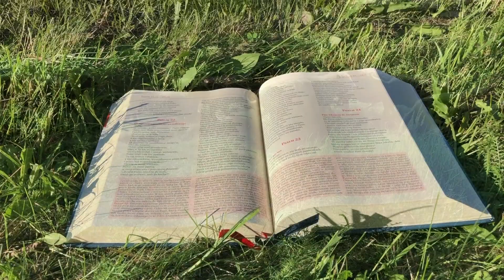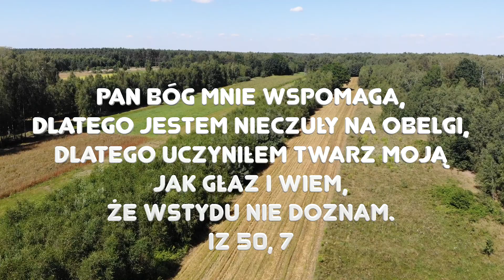Zielone Pastwisko 10.04.2022 „NIEDZIELA PALMOWA” [# 850] - Łk 19, 28-40; Łk 23, 1-49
E. Starsi ludu, arcykapłani i uczeni w Piśmie powstali i poprowadzili Jezusa przed Piłata. Tam zaczęli oskarżać Go:
T. Stwierdziliśmy, że ten człowiek podburza nasz naród, że odwodzi od płacenia podatków cezarowi i że siebie podaje za Mesjasza-Króla.
E. Piłat zapytał Go:
I. Czy Ty jesteś Królem żydowskim?
E. Jezus odpowiedział mu:
+ Tak.
E. Piłat więc oświadczył arcykapłanom i tłumom:
I. Nie znajduję żadnej winy w tym człowieku.
E. Lecz oni nastawali i mówili:
T. Podburza lud, szerząc swą naukę po całej Judei, od Galilei, gdzie rozpoczął, aż dotąd.
E. Gdy Piłat to usłyszał, zapytał, czy człowiek ten jest Galilejczykiem. A gdy się upewnił, że jest spod władzy Heroda, odesłał Go do Heroda, który w tych dniach również przebywał w Jerozolimie.
E. Na widok Jezusa Herod bardzo się ucieszył. Od dawna bowiem chciał Go ujrzeć, ponieważ słyszał o Nim i spodziewał się, że zobaczy jakiś znak, zdziałany przez Niego. Zasypał Go też wieloma pytaniami, lecz Jezus nic mu nie odpowiedział. Arcykapłani zaś i uczeni w Piśmie stali i gwałtownie Go oskarżali. Wówczas wzgardził Nim Herod wraz ze swoją strażą; na pośmiewisko kazał Go ubrać w lśniący płaszcz i odesłał do Piłata. W tym dniu Herod i Piłat stali się przyjaciółmi. Przedtem bowiem byli z sobą w nieprzyjaźni.
E. Piłat więc kazał zwołać arcykapłanów, członków Sanhedrynu oraz lud i rzekł do nich:
I. Przywiedliście mi tego człowieka pod zarzutem, że podburza lud. Otóż ja przesłuchałem Go wobec was i nie znalazłem w Nim żadnej winy w sprawach, o które Go oskarżacie. Ani też Herod – bo odesłał Go do nas; przecież nie popełnił On nic godnego śmierci. Każę Go więc wychłostać i uwolnię.
E. A był obowiązany uwalniać im jednego na święta. Zawołali więc wszyscy razem:
T. Strać Tego, a uwolnij nam Barabasza!
E. Był on wtrącony do więzienia za jakieś rozruchy powstałe w mieście i za zabójstwo. Piłat, chcąc uwolnić Jezusa, ponownie przemówił do nich. Lecz oni wołali:
T. Ukrzyżuj, ukrzyżuj Go!
E. Zapytał ich po raz trzeci:
I. Cóż On złego uczynił? Nie znalazłem w Nim nic zasługującego na śmierć. Każę Go więc wychłostać i uwolnię.
E. Lecz oni nalegali z wielkim wrzaskiem, domagając się, aby Go ukrzyżowano; i wzmagały się ich krzyki. Piłat więc zawyrokował, żeby ich żądanie zostało spełnione. Uwolnił im tego, którego się domagali, a który za bunt i zabójstwo był wtrącony do więzienia; Jezusa zaś zdał na ich wolę.
E. Gdy Go wyprowadzili, zatrzymali niejakiego Szymona z Cyreny, który wracał z pola. Włożyli na niego krzyż, aby go niósł za Jezusem. A szło za Nim mnóstwo ludu, także kobiet, które zawodziły i płakały nad Nim. Lecz Jezus zwrócił się do nich i rzekł:
+ Córki jerozolimskie, nie płaczcie nade Mną; płaczcie raczej nad sobą i nad waszymi dziećmi! Oto bowiem przyjdą dni, kiedy mówić będą: Szczęśliwe niepłodne łona, które nie rodziły, i piersi, które nie karmiły. Wtedy zaczną wołać do gór: Padnijcie na nas! i do pagórków: Przykryjcie nas! Bo jeśli z zielonym drzewem to czynią, cóż się stanie z suchym?
E. Prowadzono też innych dwóch – złoczyńców, aby ich z Nim stracić.
E. Gdy przyszli na miejsce zwane Czaszką, ukrzyżowali tam Jego i złoczyńców, jednego po prawej, drugiego po lewej Jego stronie. Jezus zaś mówił:
+ Ojcze, przebacz im, bo nie wiedzą, co czynią.
E. A oni rozdzielili między siebie Jego szaty, rzucając losy.
E. Lud zaś stał i patrzył. A członkowie Sanhedrynu szydzili:
T. Innych wybawiał, niechże teraz siebie wybawi, jeśli jest Mesjaszem, Bożym Wybrańcem.
E. Szydzili z Niego i żołnierze; podchodzili do Niego i podawali Mu ocet, mówiąc:
T. Jeśli Ty jesteś Królem żydowskim, wybaw sam siebie.
E. Był także nad Nim napis w języku greckim, łacińskim i hebrajskim: To jest Król żydowski.
E. Jeden ze złoczyńców, których tam powieszono, urągał Mu:
I. Czyż Ty nie jesteś Mesjaszem? Wybaw więc siebie i nas.
E. Lecz drugi, karcąc go, rzekł:
I. Ty nawet Boga się nie boisz, chociaż tę samą karę ponosisz? My przecież – sprawiedliwie, odbieramy bowiem słuszną karę za nasze uczynki, ale On nic złego nie uczynił.
E. I dodał:
I. Jezu, wspomnij na mnie, gdy przyjdziesz do swego królestwa.
E. Jezus mu odpowiedział:
+ Zaprawdę, powiadam ci: Dziś będziesz ze Mną w raju.
E. Było już około godziny szóstej i mrok ogarnął całą ziemię aż do godziny dziewiątej. Słońce się zaćmiło i zasłona przybytku rozdarła się przez środek. Wtedy Jezus zawołał donośnym głosem:
+ Ojcze, w Twoje ręce powierzam ducha mego.
E. Po tych słowach wyzionął ducha.
E. Na widok tego, co się działo, setnik oddał chwałę Bogu, mówiąc:
I. Istotnie, człowiek ten był sprawiedliwy.
E. Wszystkie też tłumy, które zbiegły się na to widowisko, gdy zobaczyły, co się działo, powracały, bijąc się w piersi. Wszyscy Jego znajomi stali z daleka; a również niewiasty, które Mu towarzyszyły od Galilei, przypatrywały się temu.